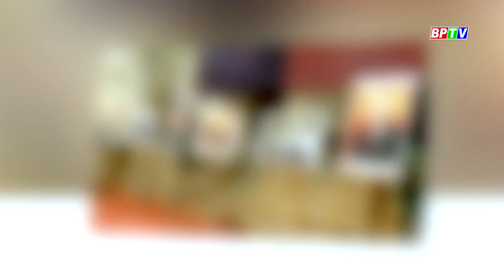BPTV NEWS 21-8-2024: Binh Phuoc reviews plans for 50th Bu Dang Liberation Anniversary